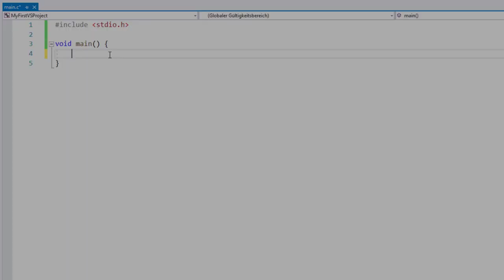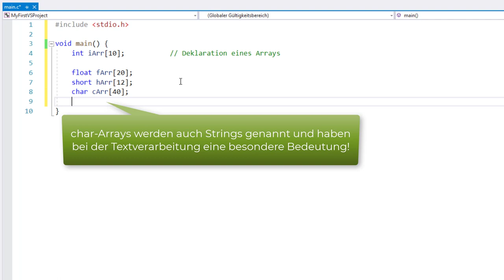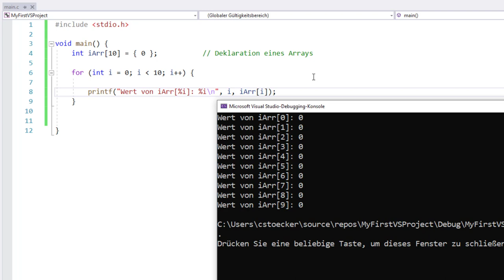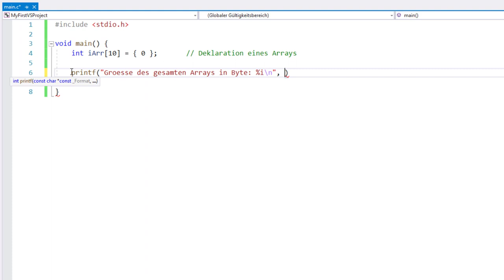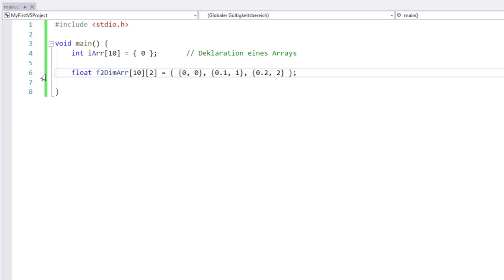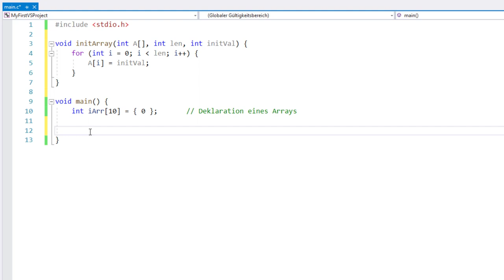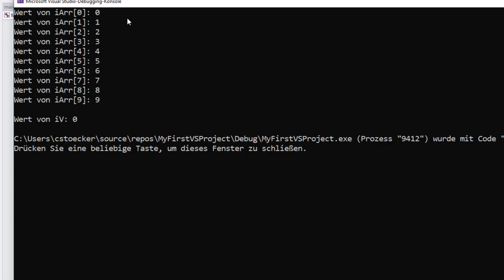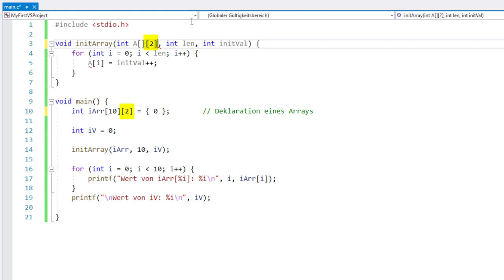C-Programmierung #16: Arrays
Arrays sind Felder von Variablen die in nahezu jedem Programm benötigt werden. Wie man ein Array anlegt, dieses initialisiert, verarbeitet und an Funktionen übergibt, erkläre ich in diesem Video.

▬ Inhalte ▬▬▬▬▬▬▬▬▬▬▬▬▬▬▬
00:00 - Intro
00:34 - Deklaration eines Arrays vom Typ int
02:09 - Zugriff auf die Elemente von Arrays
02:31 - Initialisierung von Arrays
03:27 - ACHTUNG: Bereichsüberschreitung bei Arrays
05:00 - Länge eines Arrays ermitteln
06:04 - Mehrdimensionale Arrays
08:22 - Eindimensionale Arrays als Übergabeparameter an eine Funktion
11:40 - Mehrdimensionale Arrays als Übergabeparameter
12:37 - Outro